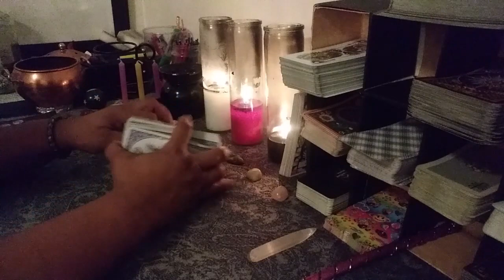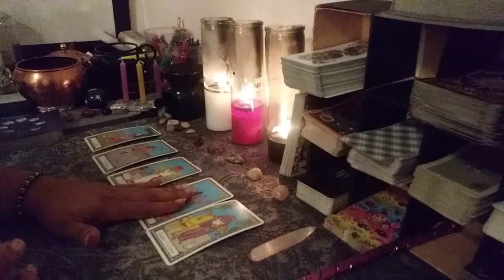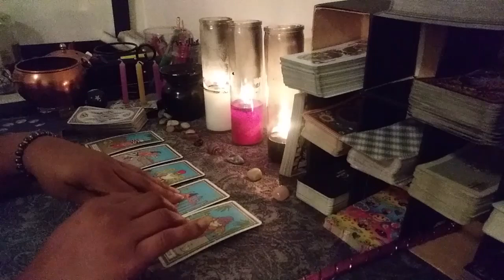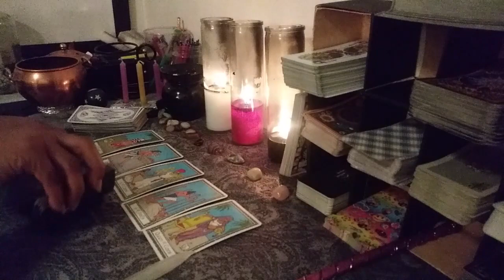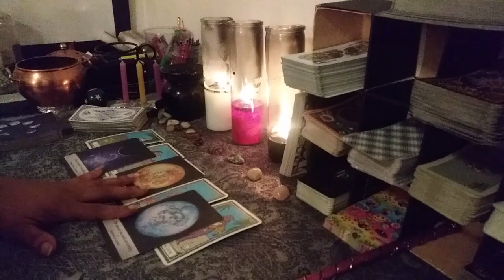Capricorn Love Daily Fast 5 Monday June 24th